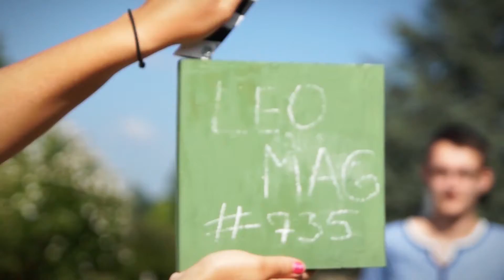X-Mas Party im Jugendhaus Höfingen | Das LeoMagazin unterwegs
Zur Feier der Weihnachtsferien und dem Ende der Schule in diesem Jahr veranstaltete die Projektgruppe Jugend-Events die X-Mas Party im Jugendhaus Höfingen. Wir waren für euch dabei!

☛ Dabei waren:
Julian Pohl, Malte Vollmerhausen, Sonja Heyen, Julian Groshaupt